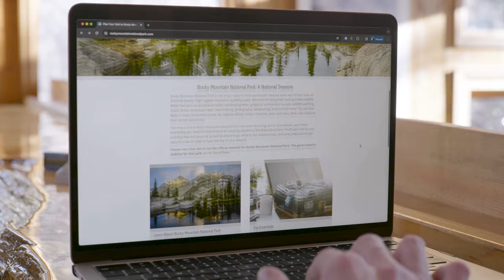How Do We Preserve the Beauty of Rocky Mountain National Park?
With millions of people visiting Rocky Mountain National Park each year, how can we protect this place from ourselves so that it is a place of continued wonder and beauty for generations to come?

If you want to take it a step further, then spend some time learning about the Leave No Trace Principles

LEARN ABOUT ROCKY MOUNTAIN NATIONAL PARK:
🌲Learn everything you want to know about Rocky Mountain National Park at my

🥾Get a copy of my highly acclaimed hiking guide: "Hiking Rocky Mountain National Park: The Essential Guide".

ABOUT ME:
📸 My photos of Rocky Mountain National Park can be found
📖 All of my books, calendars and notecards can be found
🎨 My gallery in Estes Park is located at: 203 Park Lane.

NOTES:
🎥 All filming in Rocky Mountain National Park was done with a commercial filming license obtained through the National Park Service.